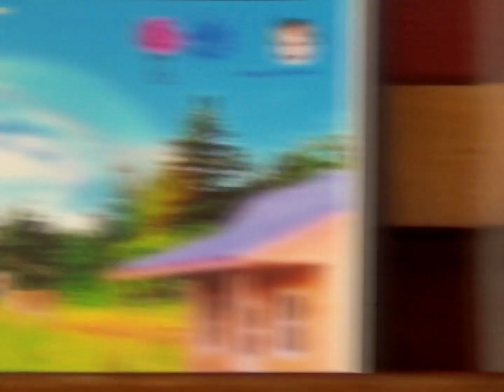Cameron Jirowetz - I Need Glasses (2022)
this is a video I made for a song I wrote about needing glasses. you can listen to it without the video

Dialogue-

tell me how we could be here
from where we were

there's nothing 'round me to see now
the whole world's a blur

fading out with the debut;
my soul no more

a distant memory for you-
primed to ignore

I can't see anymore!
get me out of this place!
things weren't like this before!
I can't picture your face!

going back to the places
we used to go

funny how they are missing
when I'm down below.

I realize no one would miss me
when I'm no longer there

well they need help with their vision,
'cause I'm in the air

coming out of a daydream,
I lie in bed.

can't get out of this prison

maybe something will help me

clear sight and a sunset
would work wonders, dear.

Cole Olson - lead axemaster
Cameron Jirowetz - everything else